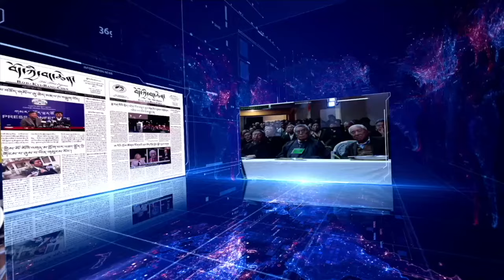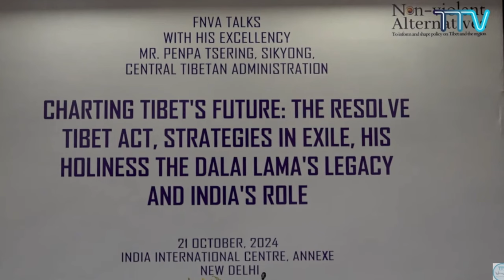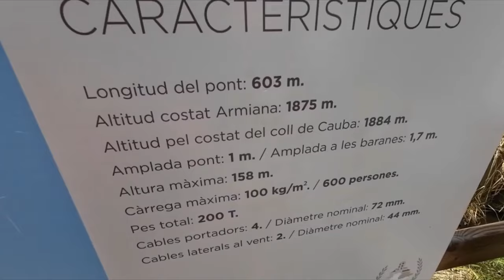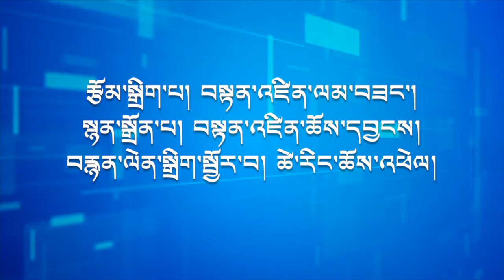བདུན་འདིའི་གལ་ཆེའི་གསར་འགྱུར་ཕྱོགས་བསྡུས། Weekly News